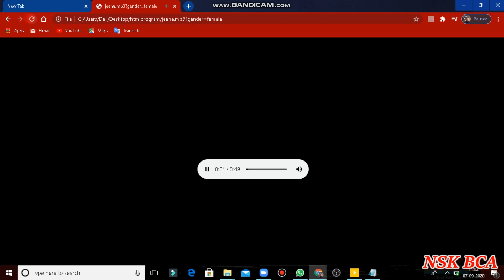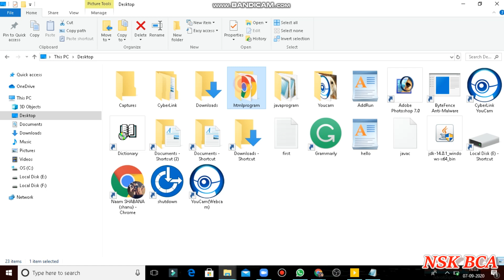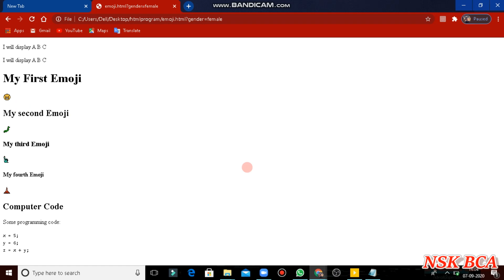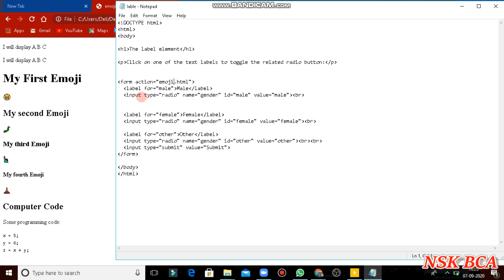📽️LABEL ELEMENT IN HTML ||VIDEO,AUDIO,IMAGE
welcome again  in this video we get:-LABEL ELEMENT IN HTML
HOW TO USE IN PROGRAM AND USE THESE FILE
 ||VIDEO,AUDIO,IMAGE||
CODE:

FEEDBACK ON COMMENT
ike share~📽️ s͛oͦcͨiͥaͣl hͪaͣndͩleͤs͛